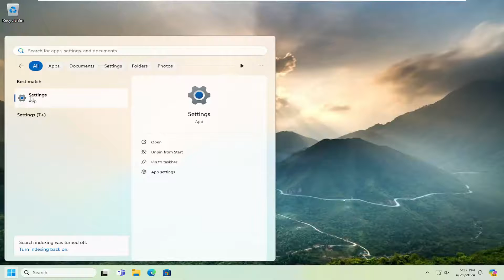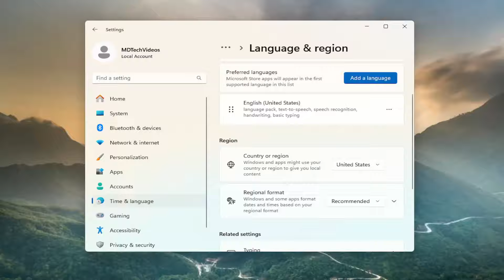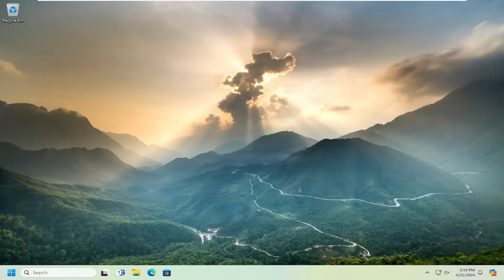Fix: “We’re Having Trouble Showing the Details of This Perk” [Guide]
If when you sign in to the Xbox app on your Windows 11 or Windows 10 gaming PC and try to claim or redeem your Xbox Game Pass perks, but instead you receive the error message Sorry, we’re having trouble showing the details of this perk right now – then this tutorial is intended to help you with suggestions you can try to resolve the issue.

Game Pass Perks are free content Microsoft gives away to Game Pass subscribers. However, you may encounter an error saying Sorry, we’re having trouble showing the details of this perk when trying to see it. Fortunately, there are some easy steps you can follow to fix it.

Issues addressed in this tutorial:
we’re having trouble showing the details of this perk
sorry we're having trouble showing the details of this perk
we're having trouble showing your wiki right now
hmm... we're having trouble logging you in
we're having trouble accessing this title for you
we are having trouble accessing this title
what does we're having trouble playing this title

Xbox Game Pass Ultimate members have the added benefit of being able to claim perks from in-game stores, offering a range of content, including player and weapon skins or Discord Nitro. However, it's not uncommon to encounter an error message “Sorry, we're having trouble showing the details of this perk” when trying to redeem these prizes. This can be frustrating, but there are a few things you can try to resolve the issue.